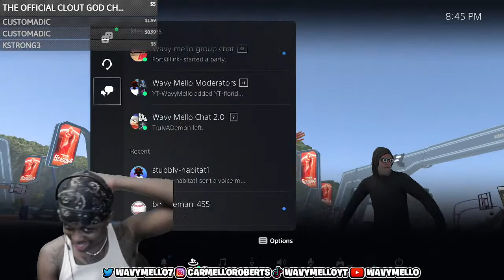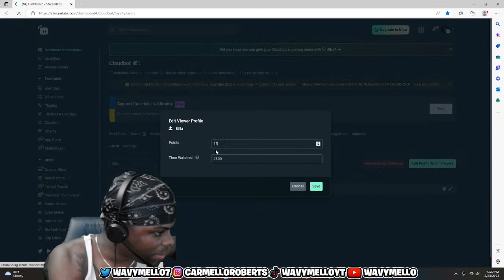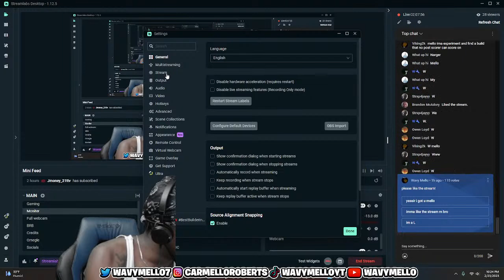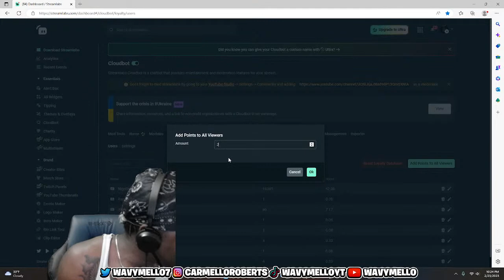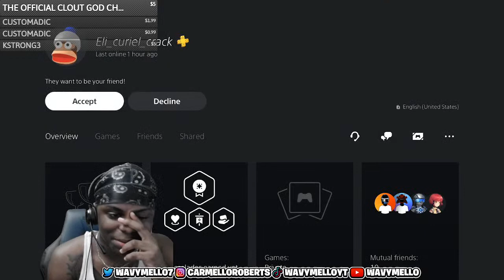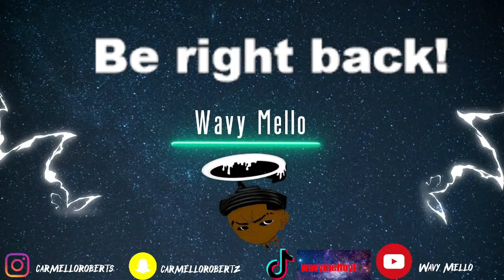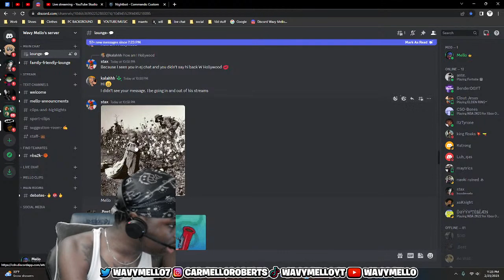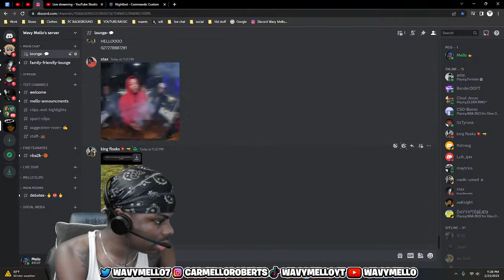🔴KOSTER x WAVY MELLO STREAKING ON NBA 2K23 LIVE WITH SUBS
commands:
!hours, !watchtime, !tophours